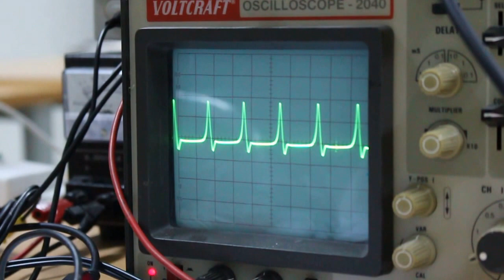DIY Empty Soda Can Detector